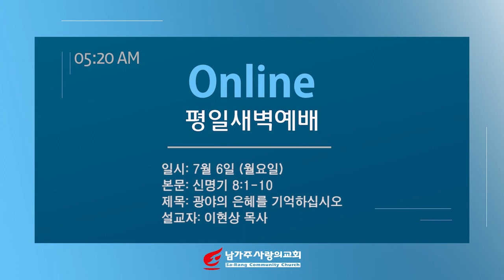새벽설교 7월 6일 월요일